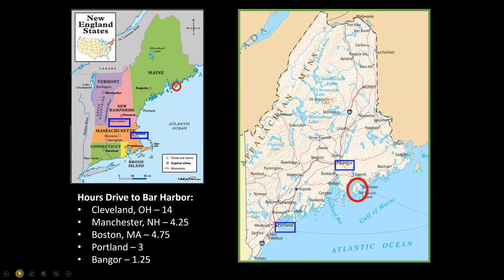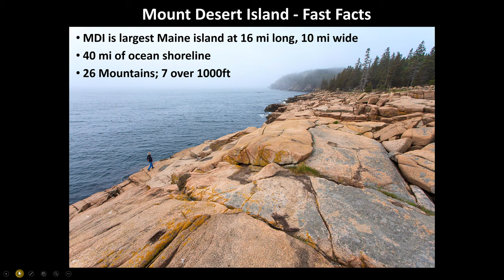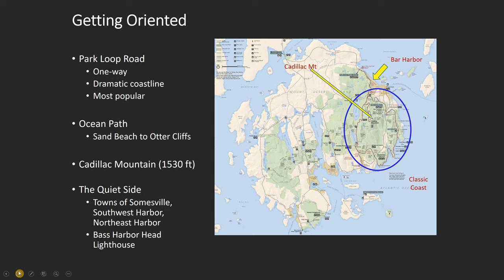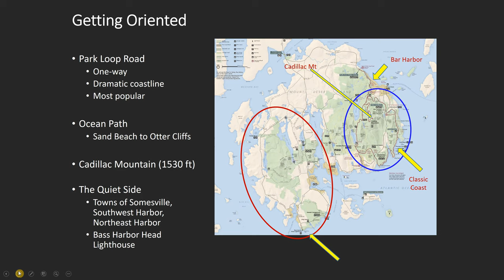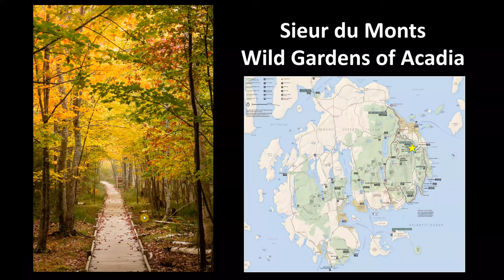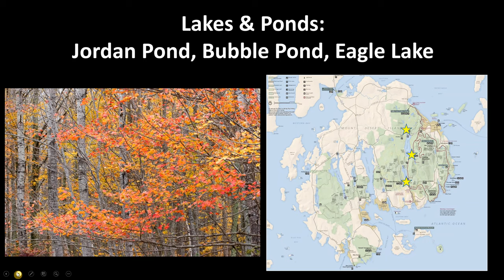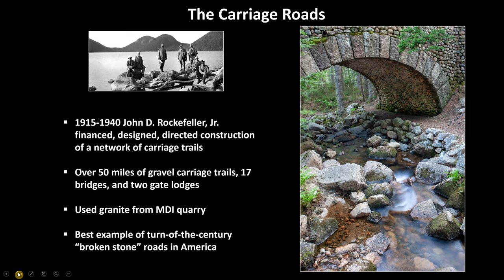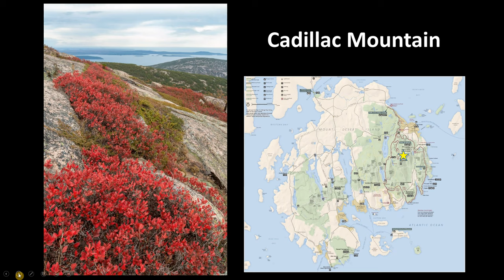Betsy Banks: The Magic of Acadia National Park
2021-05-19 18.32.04 Betsy Banks_ The Magic of Acadia National Park